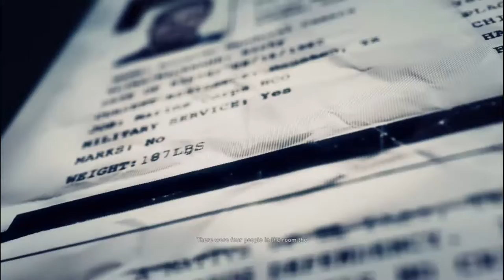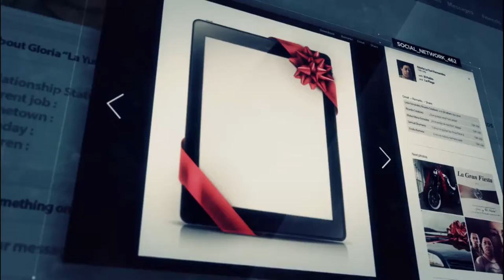Screw Sucks at: Ghost Recon: Wildlands | Late for Soccer Practice